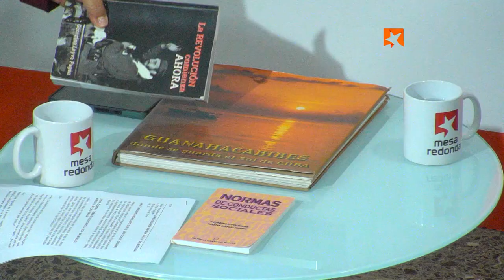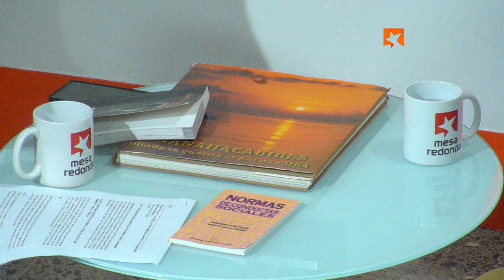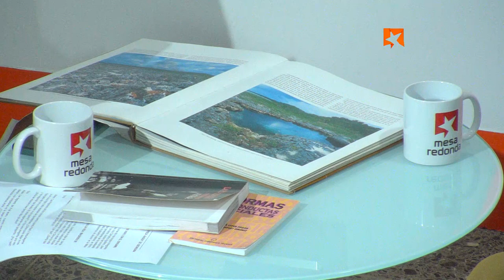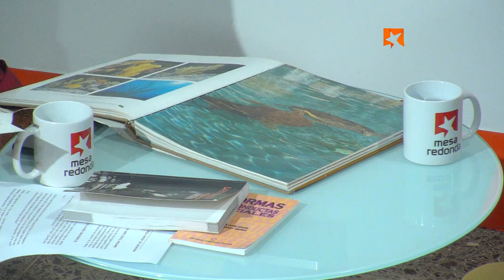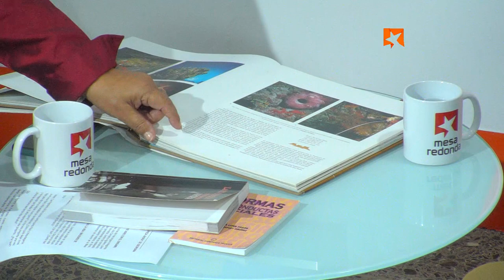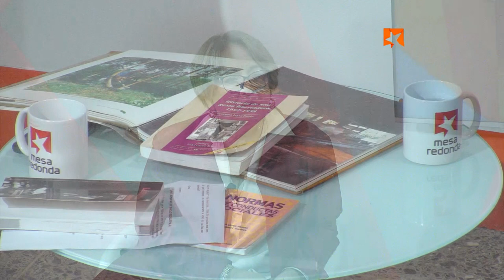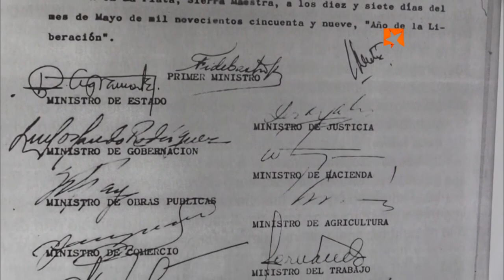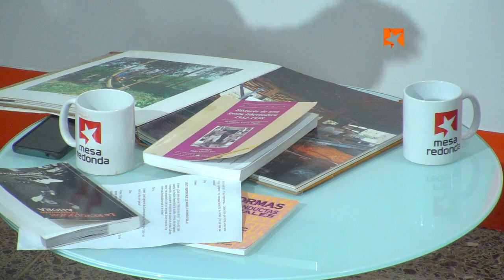Leyendo la Vida: “La Revolución empieza ahora”, de Georgina Leyva Pagán